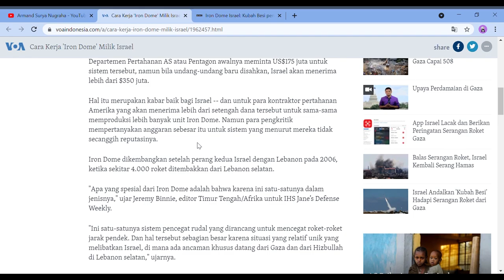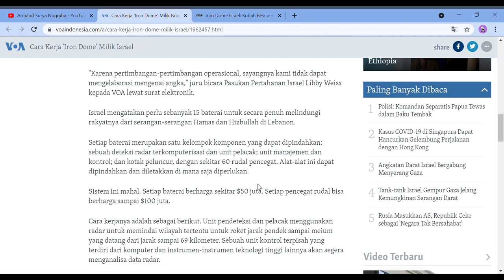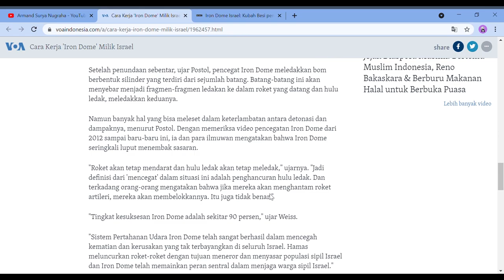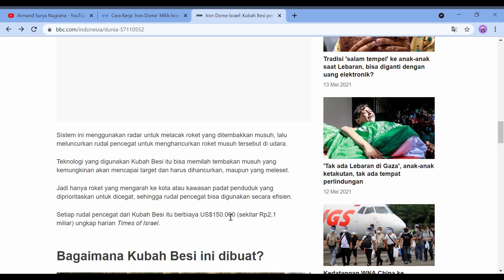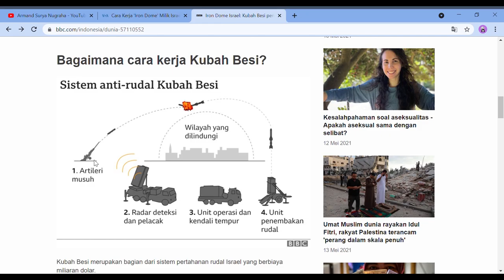Cara kerja iron dome israel